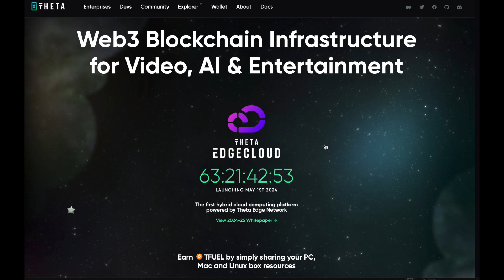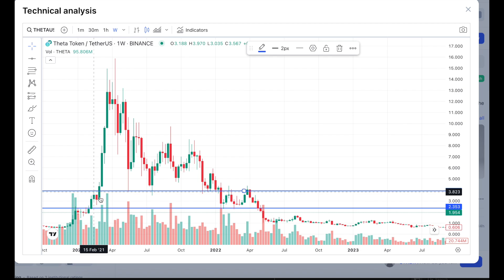WHY YOU NEED THIS: THETA Network 2024 Price Prediction | Crypto Review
The Theta engineering team has been heads down for the greater part of this past year developing the Theta EdgeCloud, one of the most advanced decentralized software platforms in edge computing. Its mission is to provide developers, researchers and enterprises large and small with unlimited access to GPU processing power for any AI or video task, at the most optimal cost. This approach brings the best of Cloud computing to a decentralized system, powered by the Theta Edge Network.

This video covers my review and price prediction for THETA Crypto.

The Theta Edge Network launched in 2021 with Mainnet 3.0 focused on GPU intensive video processing required for encoding, transcoding and distribution. Today, Theta’s global network of nearly 10,000 active edge nodes run by community members comprises one of the largest clusters of distributed GPU computing power in the world. High performance GPUs (~1000 nodes) deliver 36,392 TFLOPS, Medium tier GPUs (~2000 nodes) deliver 28,145 TFLOPS and Low end GPUs (~7000 nodes) deliver an additional 13,002 TFLOPS, for a total approx 77,538 TFLOPS or about 80 PetaFLOPS, roughly equivalent to 250 NVIDIA A100s, always available.

This vast processing power along with Theta’s access to an additional 800+ PetaFLOPS through our strategic cloud partners can deliver upwards of 2500 equivalent NVIDIA A100s, enough to train and serve some of the largest language models (LLMs). GenAI text-to-image, text-to-video models such as Stable diffusion and Llama2 and cutting edge new text-to-3D models can easily run on EdgeCloud’s hybrid cloud decentralized architecture.

Access to distributed GPU processing power in itself is not sufficient to transform the AI computing landscape. In 2021, Theta first filed its patent for the “Edge Computing Platform supported by Smart Contract enabled blockchain network”. This set in motion the capability to build a next generation hybrid computing architecture, where computation tasks are registered on a blockchain, and assigned to an edge computing node within a decentralized computing network through a secure peer-to-peer connection. Further, the solution may be verified on-chain by a smart contract and a token reward may be given to the participating node.